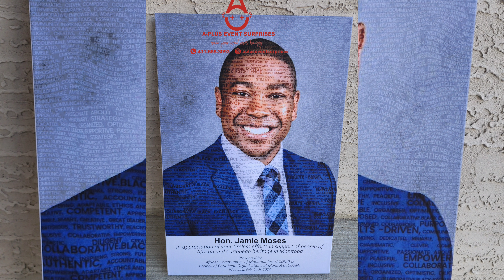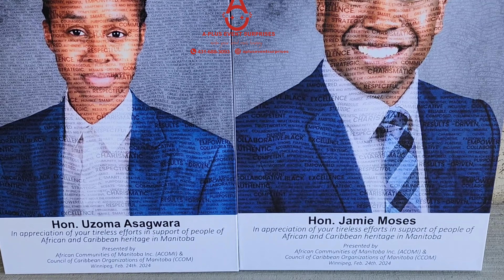Presenting our exceptional craft to the Minister of Economic Dev and the Deputy Premier of Manitoba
It was a great privilege and opportunity  to be present at the Black excellent award yesterday.  presenting to the Minister of Economic  Development, Investment , Trade, and Natural Resources.  and our amiable Deputy  Premier  and Minister for Health ,senior and long-term care on  February 24th, 2024 .   Not just attending but presenting our exceptional Frame with Inscription.  thank you so much to the ACOMI( African Community  of Manitoba for this platform and for your patronage as well. it is immensely appreciated.
we look forward to your continuous support. Thank you. Apluseventsurprises